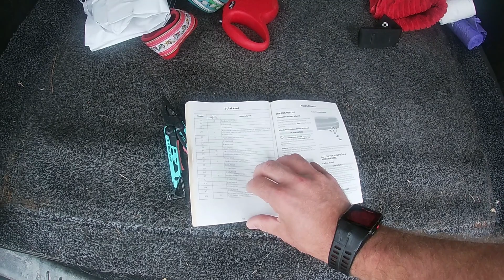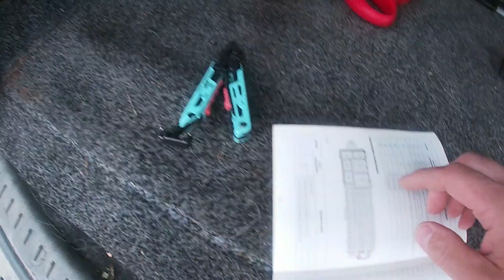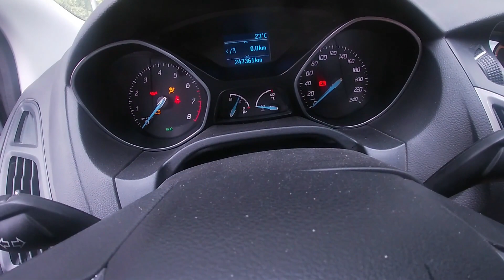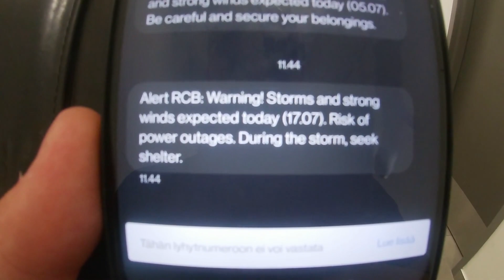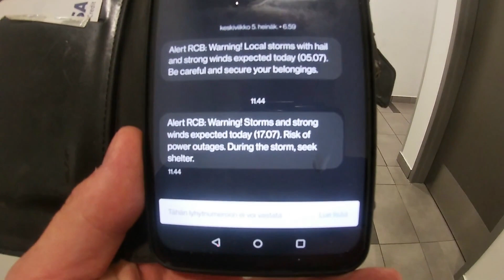Autolla Itä-Euroopassa | Oswiecim, auto kuntoon ja melkein Auschwiz.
Kesälomareissun viimeisellä videolla näprätään vähän autoa ja käydään melkein Auschwizissä... Pitkäkin lomareissu päättyy aikanaan.